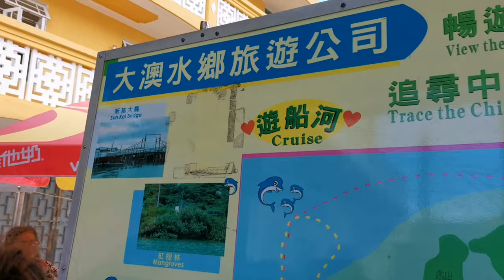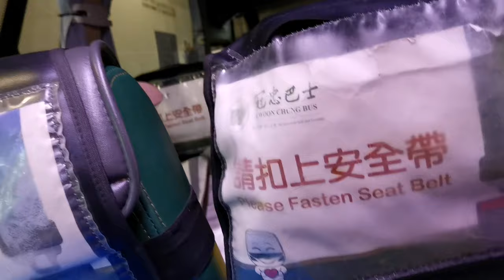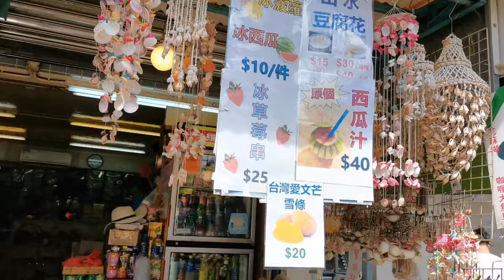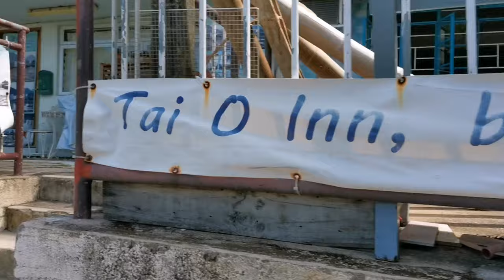TAI O VILLAGE //Small Fishing Village Hong kong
TAI O VILLAGE is a small fishing villages outside the city and experience local culture, natural beauty.